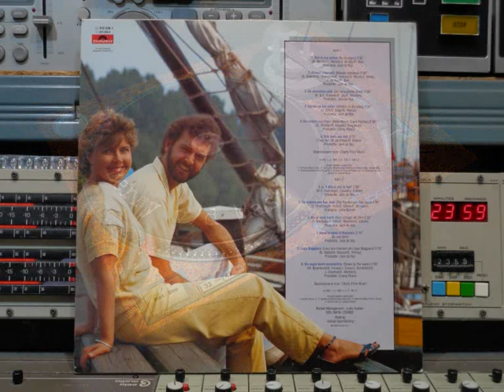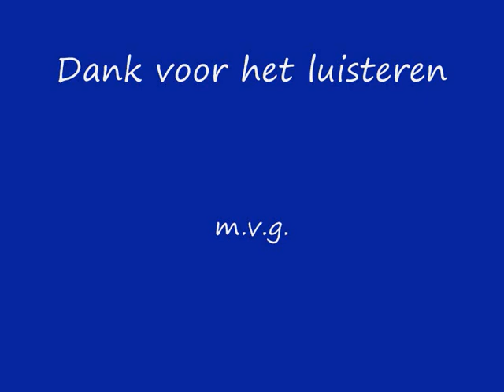Frank & Mirella Alle Hits Aan Dek Remasterd By B v d M 2021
Frank & Mirella   Alle Hits Aan Dek    (P) 1984
01 Wat Ik Zou Willen (Ay No Digas) ( 00:00 )
02 Manuel (Vaarwel) (Manuel Goodbye) ( 02:58 )
03 De Verzonken Stad (Die Versunkene Stadt) ( 06:59 )
04 Samen Op Het Water (Written On The Wind) ( 11:06 )
05 De Vissers Van Capri (Bella Marie) (Capri Fischer) ( 14:40 )
06 Alle Hens Aan Dek ( 17:40 )
07 In 'T Diepst Van Je Hart ( 20:49 )
08 De Vissers Van San Juan (Die Fischer Von San Juan) ( 23:58 )
09 Als Je Weer Komt (Nun Schlägt Die Uhr) ( 28:06 )
10 Hand In Hand In Honolulu ( 31:41 )
11 Lago Maggiore (Lass Uns Träumen Am Lago Maggiore) ( 34:57 )
12 Na Regen Komt Zonneschijn (Down By The Water) ( 38:14 )
Frank & Mirella is een Brabants duo dat Nederlandstalige muziek
ten gehore brengt, bestaande uit Frank Mortiers en in de
loop der jaren vier verschillende Mirella's. Mortiers begint als
drummer in een skiffle-groepje. Toch verkiest hij een zangcarrière.
In 1971 wordt hij ontdekt door Jack Jersey en vormt hij samen met
Mirella Jacobs het duo François & Mirella.
 Ze zingen Engelstalig, maar op advies van Jersey gaan ze
Nederlandstalig zingen. Vanaf 1973 komt er succes met nummers
als "Cher Ami" en "Verliefd, Verloofd, Getrouwd".
In 1981 verlaat Mirella Jacobs het duo en wordt Marjan Kampen
(van het voormalige duo Cees & Marjan) op verzoek van
het platenlabel de nieuwe "Mirella".
In 1981 bereikt het nummer "De verzonken stad",
De Helmondse zangeres Marjan Kampen nam in 1968
als tiener deel aan het KRO-programma Springplank
Marjan  Kampen verving in het  jaar 1980 Mirella Jacobs
van het populaire duo Frank & Mirella,
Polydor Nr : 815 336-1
made in the Netherlands  © & (P)  1984
Marketed & Copyright Polydor B.V.
03 (P) 1979 ,    05, 12 (P) 1981
02, 06, 07, 08 (P) 1983 ,        01, 04, 09 to 11 (P) 1984